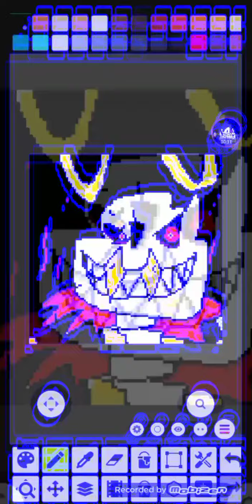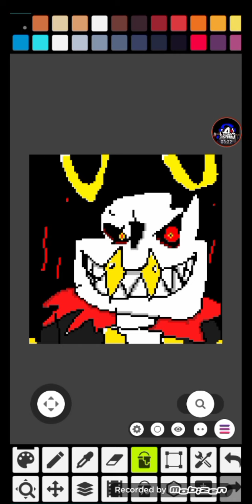FelledFell Sans Hard Mode Theme The Undertale AU Fellovania